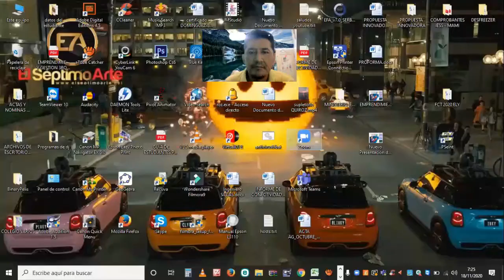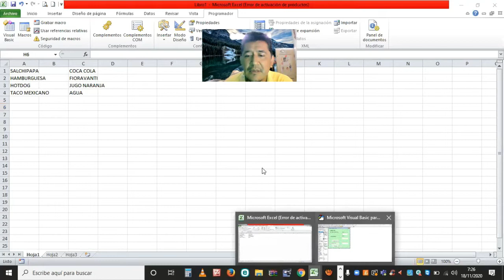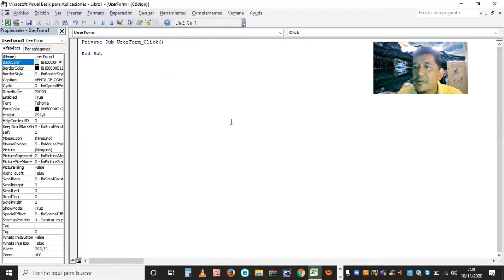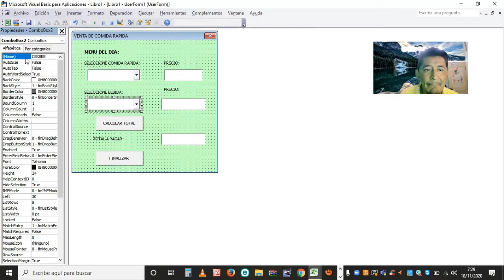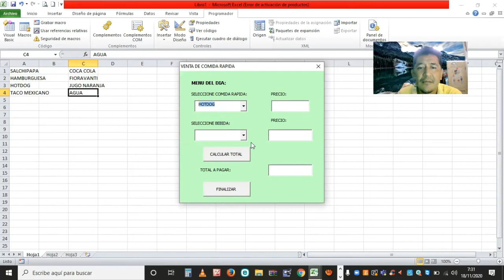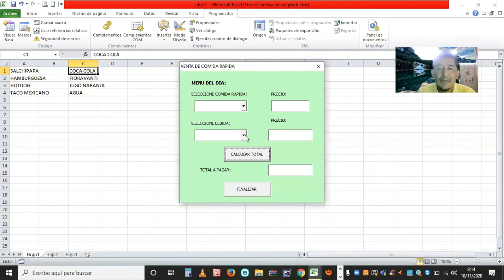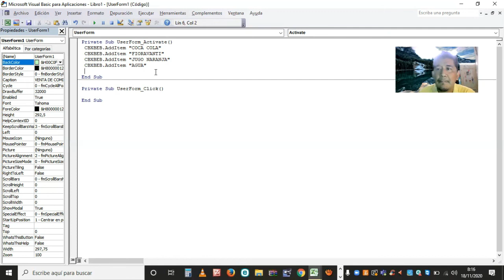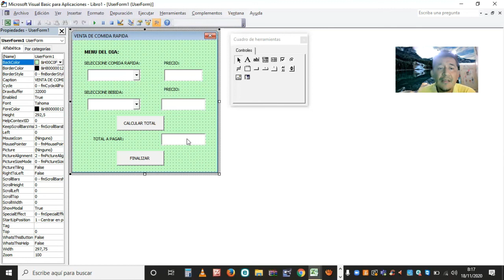Control ComboBox o Cuadro Combinado, Ejemplo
Clase de Programación y BD para tercer año bachillerato perfil Informática Semana 24